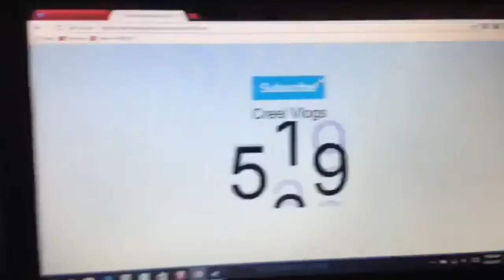Save Creel Vlogs